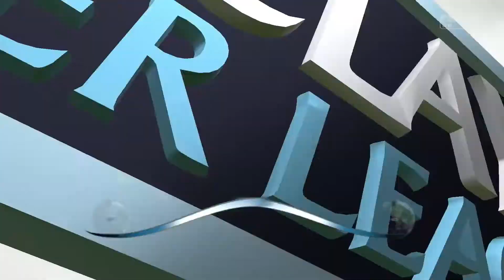Messi V Ronaldo Career Mode with Chelsea FIFA16 || Ronaldo Inform and Messi finally scores || S1E2